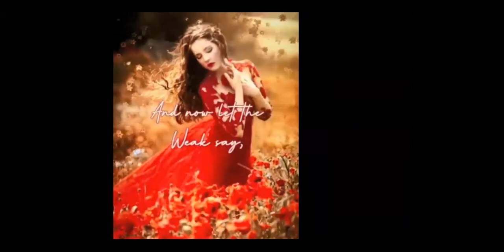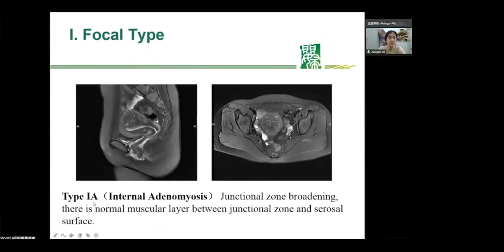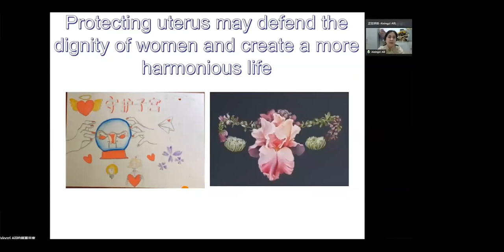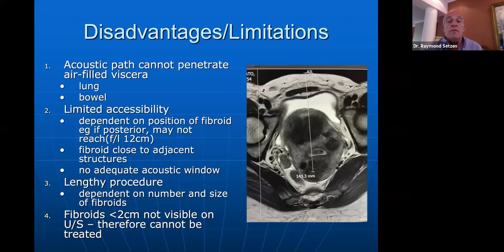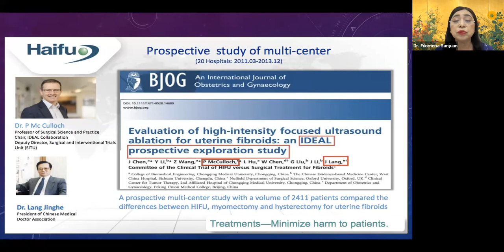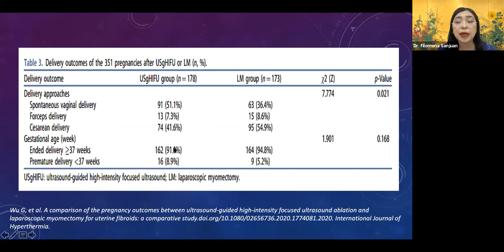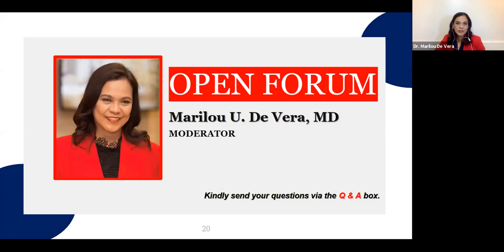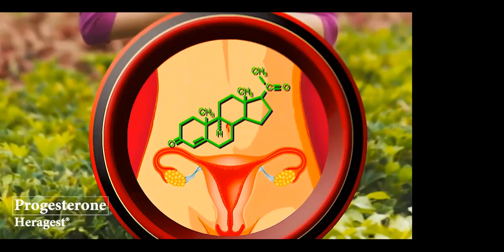20210319HIFU Application in Ob&Gyne - Philippine Society of THIFU in Ob&Gyne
High-intensity Focused Ultrasound (HIFU) therapy has been widely performed across the globe and has treated more than 170000 cases of benign and malignant tumors by the end of 2020.
Let‘s learn from the doctors of the Philippines, China, and South Africa about the application of High-intensity Focused Ultrasound therapy in obstetrics and gynecology.